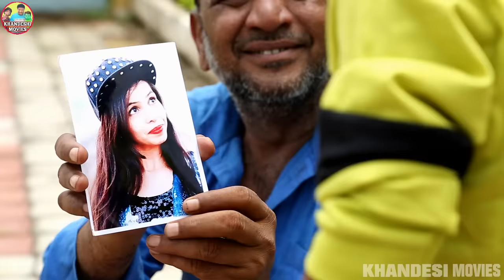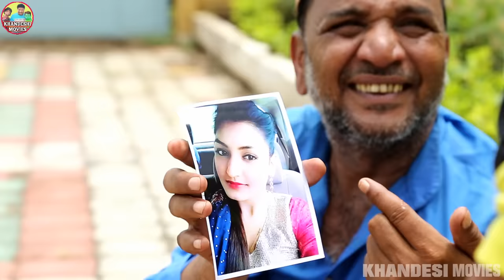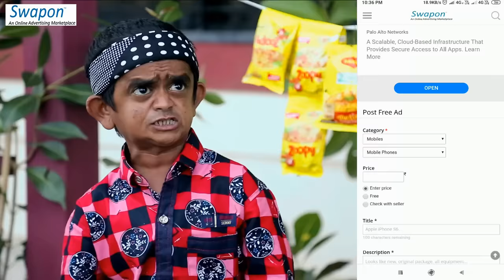CHOTU DADA KI MAGGI | छोटू दादा की मैगी | Khandesh Hindi Comedy | Chotu Comedy Video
आगया है छोटू दादा मैगी बनाने की नयी तरकीब लेकर, मगर एक महारती कुक पहुंच गया है छोटू की दूकान पर छोटू की मैगी को टक्कर देने, मगर छोटू मि मज़ेदार मैगी के आगे कौन कौन टिक पाएंगे , ये सब मज़ेदार किस्से देखिये छोटू के इस नए कॉमेडी वीडियो में.